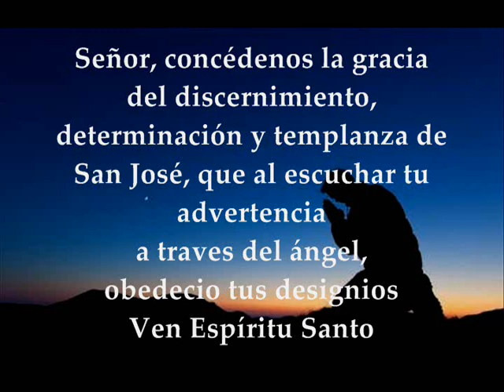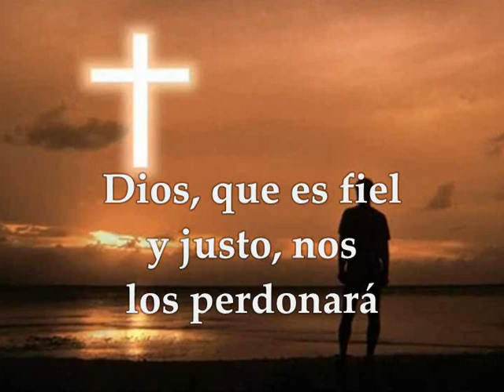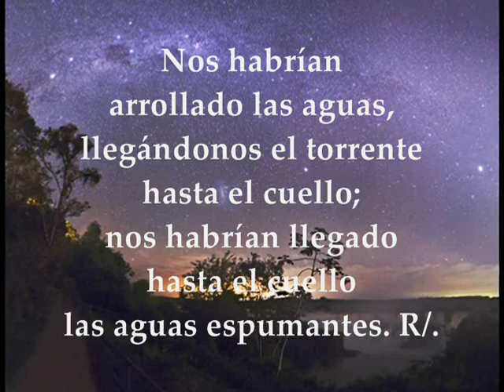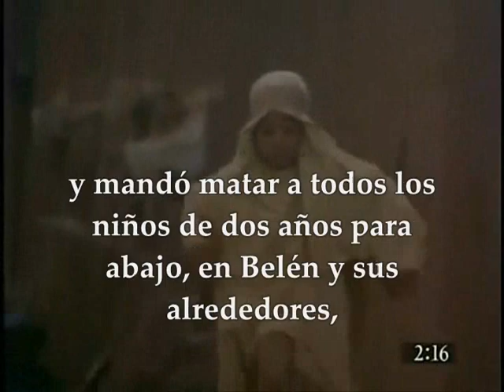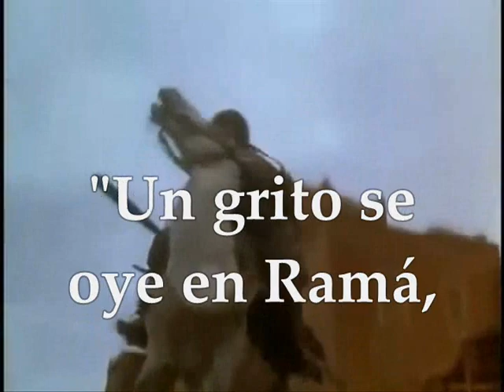SANTOS INOCENTES MÁRTIRES LUNES 28 DE DICIEMBRE DE 2020 LECTURAS EUCARISTÍA EVANGELIO MATEO 2,13-18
LECTURAS EVANGELIO EUCARISTÍA DEL DÍA LUNES 28 DE DICIEMBRE DE 2020 FIESTA SANTOS INOCENTES MÁRTIRES Primera Lectura: De la primera carta del apóstol san Juan 1Jn 1,5–2,2 Salmo 123,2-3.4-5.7b-8 R/. Hemos salvado la vida, como un pájaro de la trampa del cazador Evangelio según San Mateo 2, 13-18
LOS SANTOS INOCENTES, MÁRTIRES, Fiesta 2020:
Tiempo de Navidad.
PRIMERA LECTURA
La sangre de Jesús nos limpia los pecados
Lectura de la primera carta del apóstol san Juan 1,5-2,2
Queridos hermanos:
Os anunciamos el mensaje que hemos oído a Jesucristo: Dios es luz sin tiniebla alguna. Si decimos que estamos unidos a él, mientras vivimos en las tinieblas, mentimos con palabras y obras. Pero, si vivimos en la luz, lo mismo que él está en la luz, entonces estamos unidos unos con otros, y la sangre de su Hijo Jesús nos limpia los pecados.
Si decimos que no hemos pecado, nos engañamos y no somos sinceros. Pero, si confesamos nuestros pecados, él, que es fiel y justo, nos perdonará los pecados y nos limpiará de toda injusticia. Si decimos que no hemos pecado, lo hacemos mentiroso y no poseemos su palabra.
Hijos míos, os escribo esto para que no pequéis. Pero, si alguno peca, tenemos a uno que abogue ante el Padre: a Jesucristo, el Justo. Él es víctima de propiciación por nuestros pecados, no sólo por os nuestros, sino también por los del mundo entero.
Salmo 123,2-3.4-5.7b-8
R/. Hemos salvado la vida, como un pájaro de la trampa del cazador.
Si el Señor no hubiera estado de nuestra parte,
cuando nos asaltaban los hombres,
nos habrían tragado vivos:
tanto ardía su ira contra nosotros. R/.
Nos habrían arrollado las aguas,
llegándonos el torrente hasta el cuello;
nos habrían llegado hasta el cuello
las aguas espumantes. R/.
La trampa se rompió, y escapamos.
Nuestro auxilio es el nombre del Señor,
que hizo el cielo y la tierra. R/.
EVANGELIO
Herodes mandó matar a todos los niños en Belén
Cuando se marcharon los magos, el ángel del Señor se apareció en sueños a José y le dijo:
«Levántate, coge al niño y a su madre y huye a Egipto; quédate, José se levantó, cogió al niño y a su madre, de noche, se fue a Egipto y se quedó hasta la muerte de Herodes. Así se cumplió lo que dijo el Señor por el profeta.
«Llamé a mi hijo, para que saliera de Egipto»
Al verse burlado por los magos, Herodes montó en cólera y mandó matar a todos los niños de dos años para abajo, en Belén y sus alrededores, calculando el tiempo por lo que había averiguado de los magos.
Entonces se cumplió el oráculo del profeta Jeremías:
Un grito se oye en Ramá, llanto y lamentos grandes; es Raquel que llora por sus hijos, y rehúsa el consuelo, porque ya no viven»